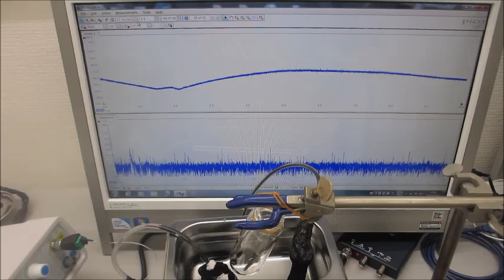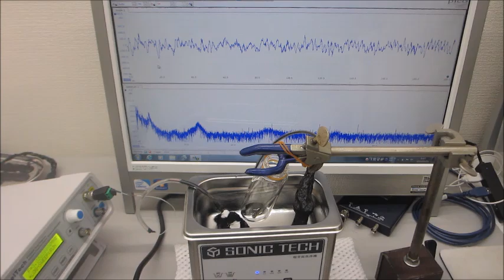オリジナル超音波プローブの発振制御実験（超音波システム研究所）